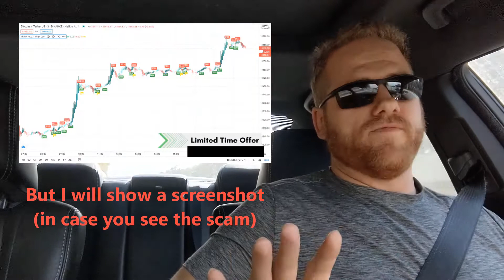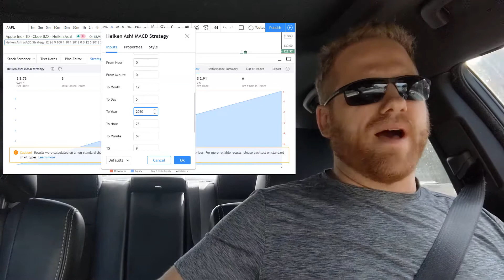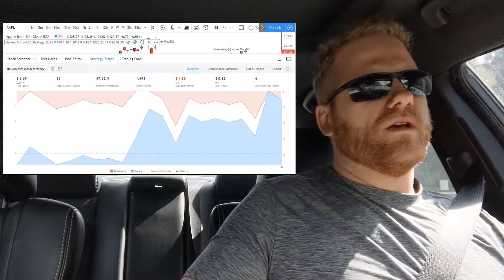Car Rant: Avoid this SCAM!!!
I felt like getting out the awareness about a SCAM involving automated signals based on Heiken Ashi candles.  Heiken Ashi candles can be a powerful technical analysis trading tool when used properly but on Tradingview the bars are "redrawn".  That means what signals they may produce in an automated form will NOT necessarily be real live trading signals.  I discovered this years ago and apparently someone else did too... only they are choosing to sell this to people...